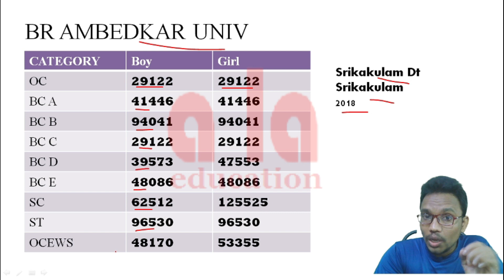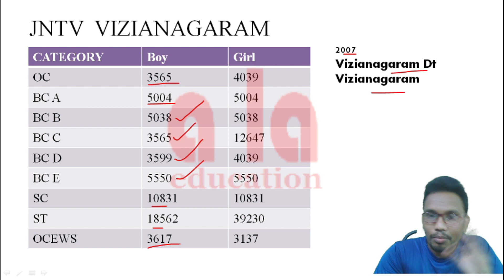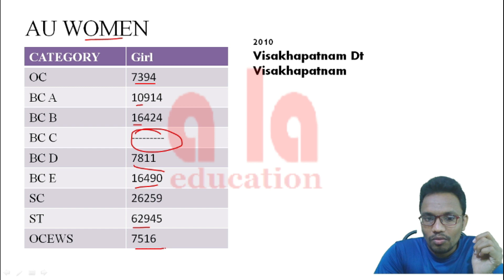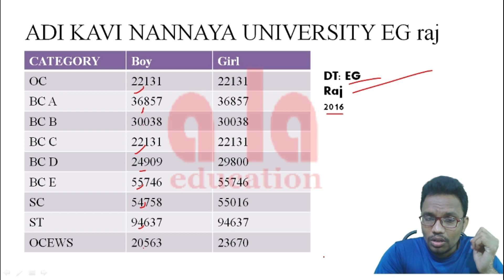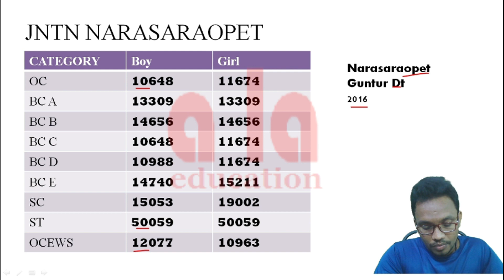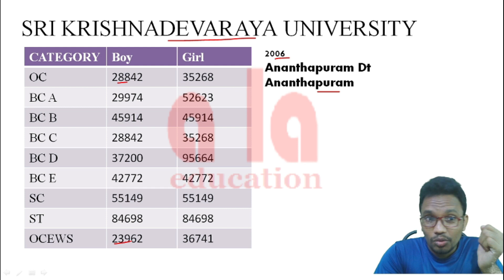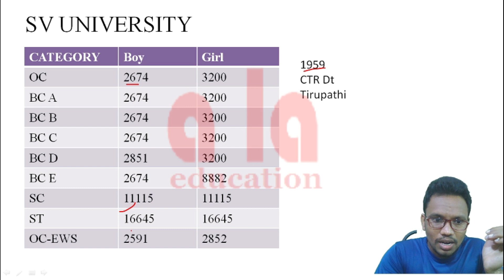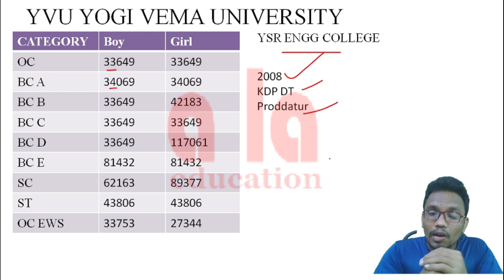AP Eamcet cutoff rank 2021 | ap eapcet| Computer Science Engineering | all govt college cut off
I am Bharat from a la education. In this video I talked about all ap  govt engineering college cutoff (Govt university) for Computer Science Engineering Branch.

Govt University Cut off
Govt engineering college cut off

0:35 Srikakulam (DT) BR Ambedkar University
1:45 Vizianagaram (DT) JNTV JNTU Vizianagaram
2:45 Visakhapatnam (DT) AU Andhra University
3:57 Visakhapatnam (DT) AU women
4:27 East Godavari (DT) JNTK JNTU Kakinada
5:10 East Godavari (DT) Adikavi Nannaya University
5:46 Krishna (DT) Krishna university
7:06 Guntur DT ANU Acharya Nagarjuna University
7:52 Guntur DT JNTN JNTU Narasaraopet
8:26 Ananthapuram DT JNTA JNTU Ananthapur
9:25 Ananthapuram DT Sri Krishnadevaraya University
9:48 Kurnool DT Rayalaseema University
10:28 Chittoor DT SV University SVU
11:24 Chittoor DT JNTC JNTU Kalikiri
11:48 Kadapa DT JNTP JNTU Pulivendula
12:02 Kadapa DT Yogi Vemana University